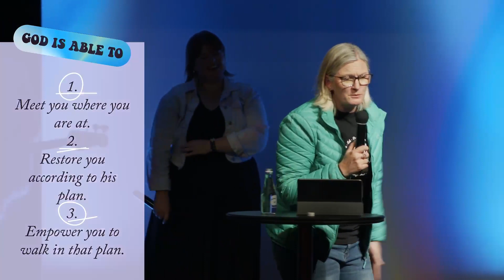God Is Able | Madz Deyzel | Hope Church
Our VISION is to build a dynamic church of tens of thousands of people. A church that starts other life-giving churches & brings HOPE to a lost & broken world.
Our MISSION is to reach people that are far from God and help them become fully devoted followers of Jesus.

We exist, “So others may live”.